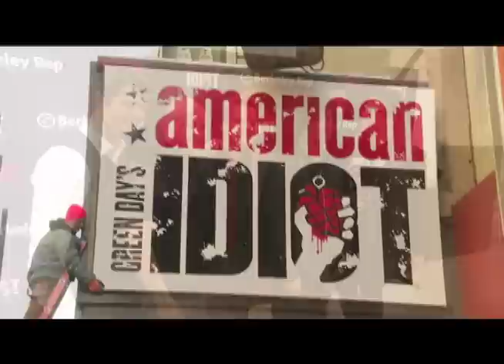The Story of American Idiot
American Idiot is now on tour. Visit AmericanIdiotTheMusical.com for dates!